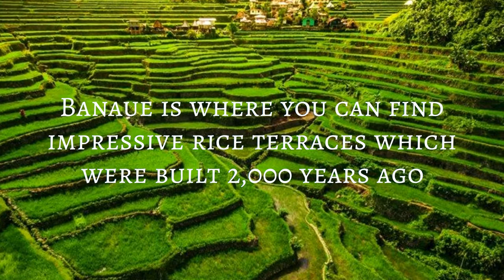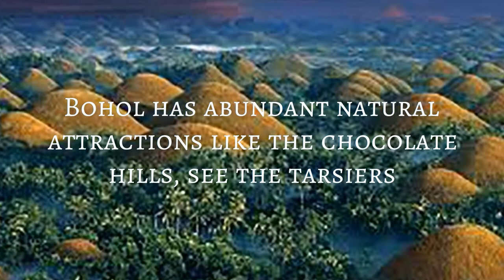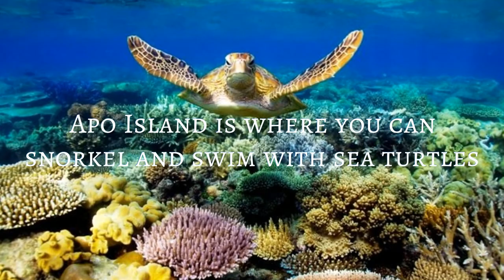16 Astonishing Places you need to visit in the Philippines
16 Astonishing Places you need to visit in the Philippines